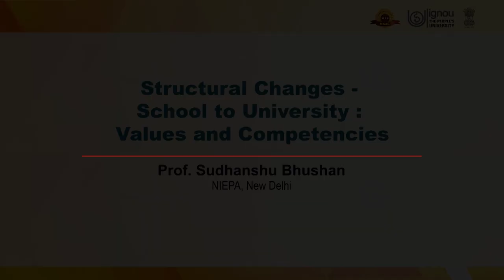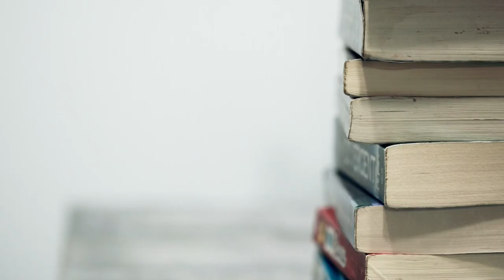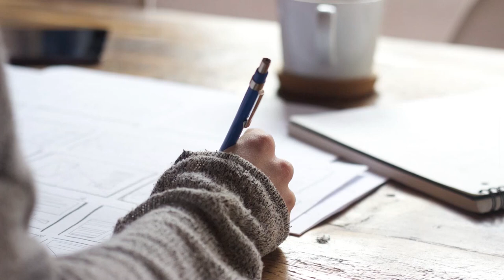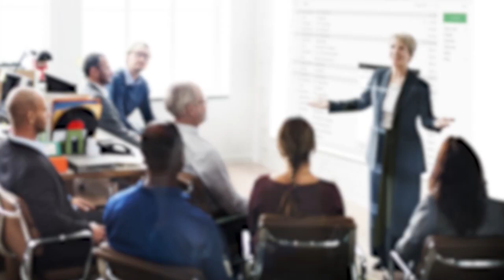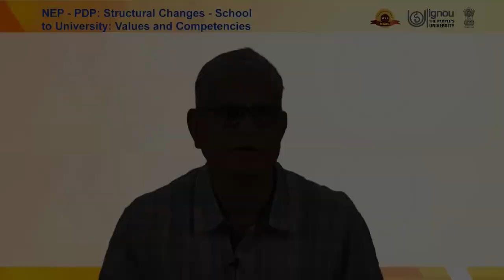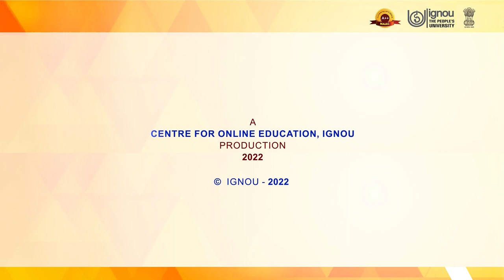Structural Changes - School to University; Values and Competencies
Subject:-Capacity Building
Course/Paper:- Curriculum, Teaching-Learning and Assessment